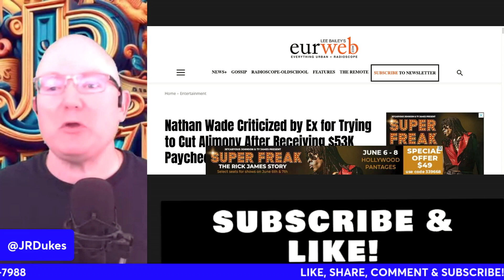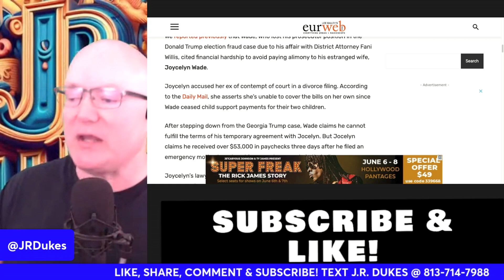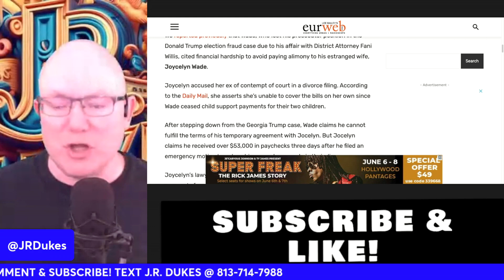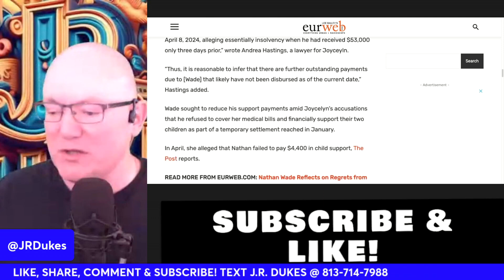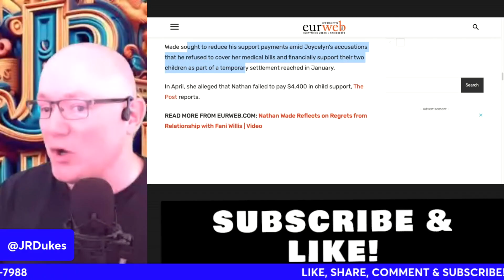NATHAN WADE STOPS PAYING FAMILY OBLIGATIONS AFTER RECEIVING $53,000 ‘TRUMP’ CHECK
NATHAN WADE CRITICIZED AFTER RECEIVING TRUMP CHECK
Trump Prosecutor's Alimony Scandal: $53K Check Drama Unfolds

In this explosive news commentary, we delve into the scandal surrounding former Trump prosecutor Nathan Wade, who is embroiled in a bitter alimony dispute. After being ousted from the Trump election fraud case due to his affair with DA Fani Willis, Wade now faces accusations from his estranged wife, Joycelyn. She claims he is attempting to cut alimony payments despite receiving a $53,000 paycheck. Join us as we uncover the details, including allegations of financial deceit and contempt of court. Don’t miss out on this gripping legal drama! 📢👨‍⚖️💼

Welcome to J.R. Dukes - Your Source for In-Depth Video Reactions and Analysis! Discover comprehensive insights into News, Politics, and the Law right here. Our channel is dedicated to providing you with valuable content, including video reactions, reviews, coverage of current legal events and news, in-depth spotlights, and expert guidance on dealing with the police and asset protection.